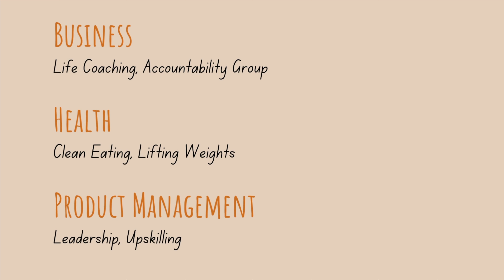How to Plan with Purpose | Use intention to hit your goals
Planning can be overwhelming at times, but it helps if you can focus and be purposeful while you do it. Being intentional can help to find focus when planning. In this video I show you how to plan with purpose so you can be intentional to hit your goals!

Contents of this video:
00:00 Intro
00:49 Narrow Your Focus
03:13 Go Big
04:28 Check In
06:07 Reflect
07:49 Keep Going
09:32 Outro

Lifestyle Consultation!